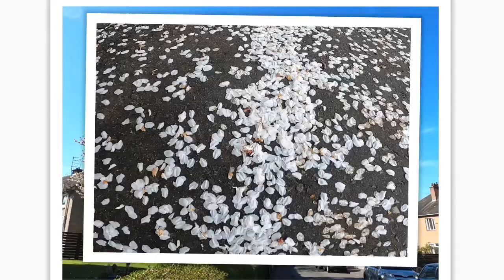What a beautiful day in Edinburgh,Scotland,United Kingdom